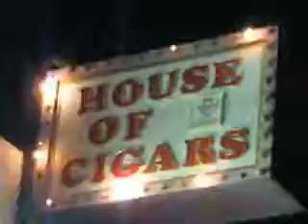House of Cigars sign at night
for a picture of the sign during the day.

Mixed Meters (my blog)